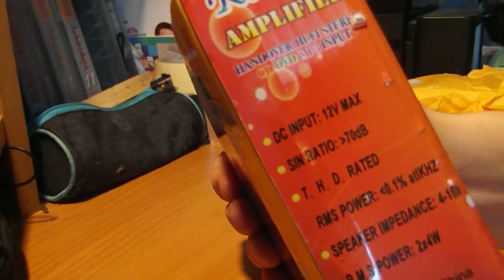Посылка с ALIEXPRESS - Усилитель KINTER MA-170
Ссылка на товар
- ОБЛАКО ТЕГОВ -
Китай Обзор Распаковка China Алиекспресс Aliexpress почта анбоксинг unboxing посылка из китая Tinydeal Новинка тинидеал тинидил посылки обзор тест кружка self stirring mug распродажа га-га сделки ga-ga deals супер superdeals конкурс анонс релакс видео летсплей lets play трусы шорты плавки боксеры boxers calvin clein briefs назад в будущее товары товар back to the future калвин кляйн игровая мышь геймеры геймерская surviving tool прибор для выживания stainless steel сталь T- V9 оригинальный бренд 2400 DPI 6D оптическая мышь Gaming Прохладный Дизайн Профессиональные USB Проводной игры Мыши для компьютерной периферии lords of the rings подвеска модная стильная стиль кольцо золотое одежда платье фуболка девочка 5 6 лет чай улун oolong tea мыло угрей акне лечение сыпь sulfur soap
Продвижение свободного покроя кошельки для мужчин новинка верхней части неподдельной кожи кошелек мужчин бумажник монет сумка оптовая продажа бесплатная прямая поставка Спорт жк-экран металл мини клип mp3-плеер без микро-tf / SD карты с зарядный кабель для бесплатная ключница Подлинная кожа коровы Key Holder Мужская Сжатые Key Чехол брелок кожа Авто ключеник Бесплатный ЖК доставка Clip- на электронной цифровой гитара хроматической Бас скрипки Ukulele - C Укулеле - D тюнера T- 27 тюнер часы силикон силиконовые водонепроницаемые waterproof ручка шприц  5pcs Novelty Liquid Syringe Ballpoint Pen Medical Hospital Stationery Blue Ink Needle Tube Writing Ball Point Syringe Pen танграмм 2014 New High Quality Children Toys/Developmental Jigsaw Puzzle for Children/Wooden Puzzle Kids Toys Игрышка снеговик Олаф Мультфилим Дисней Холодное сердце Disney Retail NEW Cartoon Movie Frozen Lovely OLAF the Snowman Plush Doll Stuffed 25CM Cotton OLAF Brinquedos dull toys T002  Hot Car Amplifier Kinter MA-170 Lights Function 12V Dplifier Computer Power Amplifier Automotive AM Russia Free Shipping женская мужская футболка